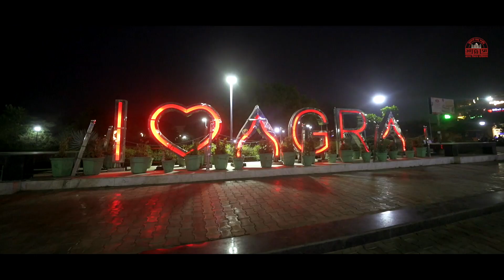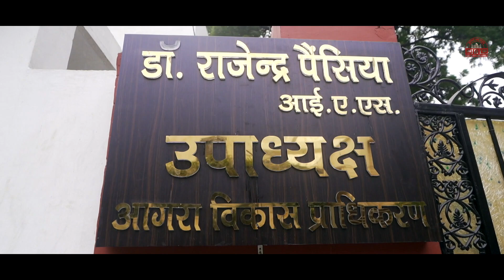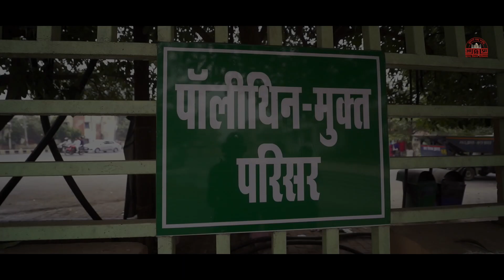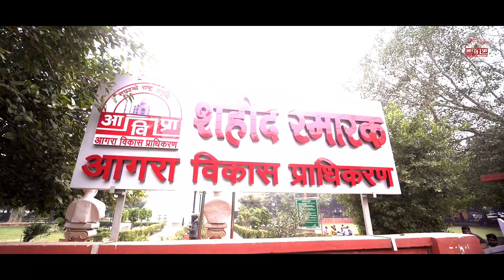एडीए ने ठाना है - A D A Ne Thaana Hai Song- Agra Development Authority, Agra (ADA)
Produced by Ranjit Sama
Music & Singer Shivi Sareen
Lyrics Sanjay Dubey
Editor Amit Garg
Directed by Suraj Tiwari